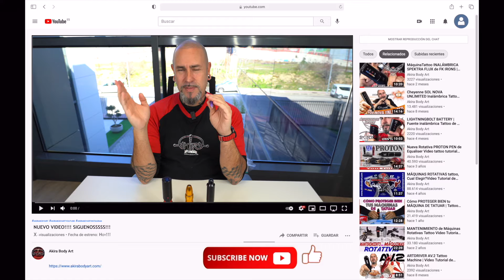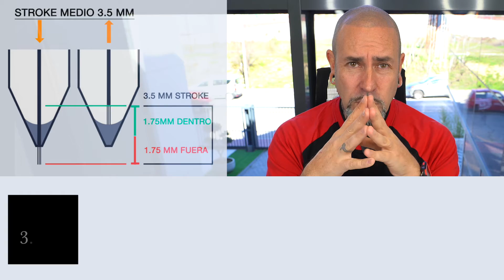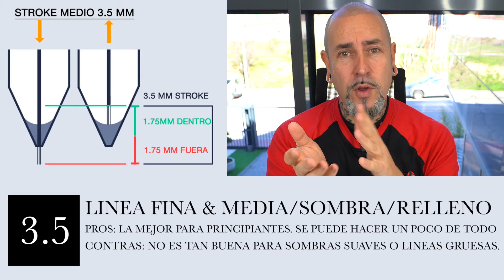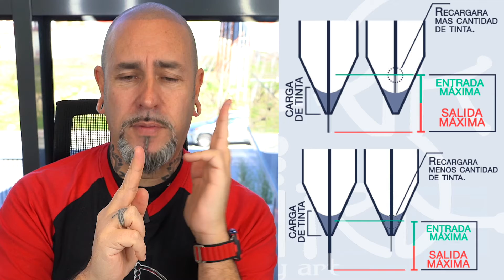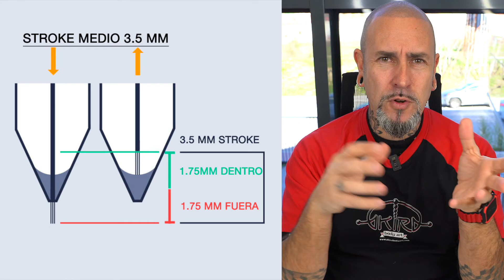RECORRIDO o STROKE en TATUAJE | Es igual que en MICROPIGMENTACIÓN?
Raúl os enseña que es el Stroke y para qué tipo de Maquinas o Trabajos de Tatuaje es más aconsejable comprar, montar o ajustar.
Seguro que este tutorial os ayudara un poquito mas a los que ya tenéis los conocimientos y un montón a los que no sabían que existía esta palabra llamada STROKE.
 Esta palabra esta de moda últimamente gracias a que las maquinas están montando recorridos variables.